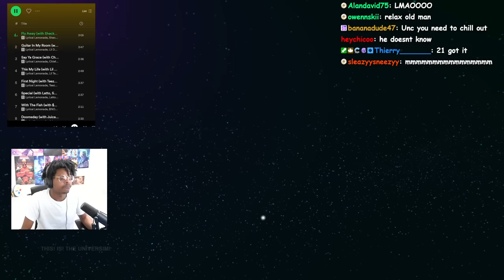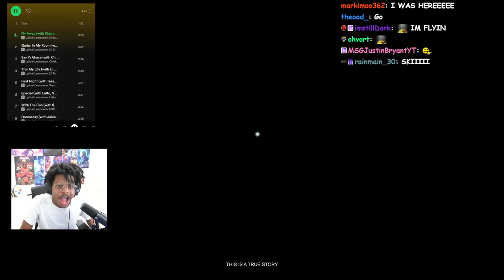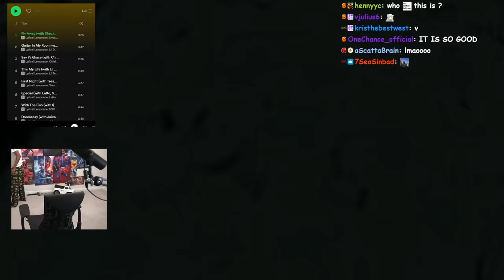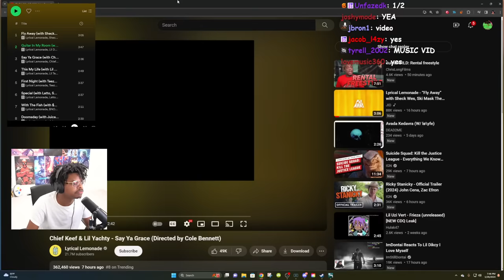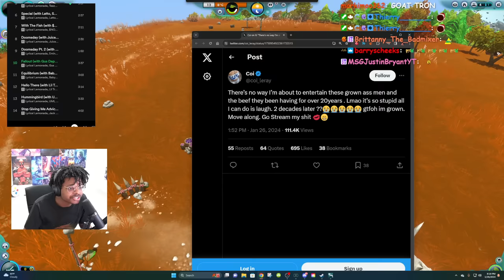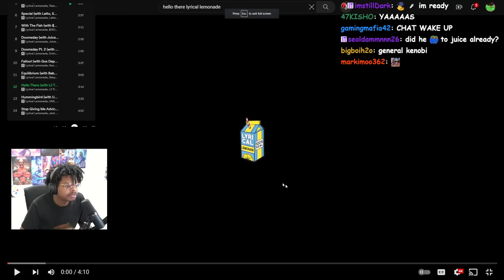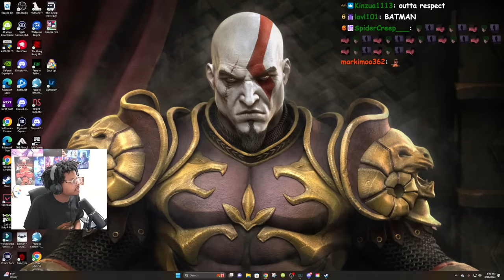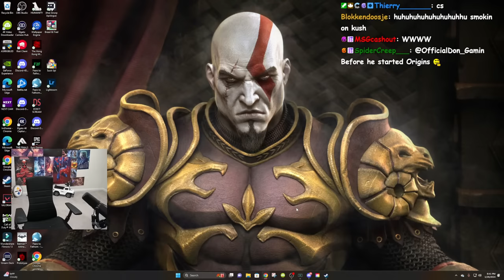ImDOntai Reacts To Cole Bennett All Is Yellow